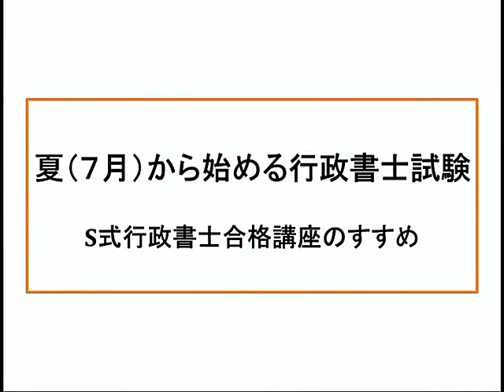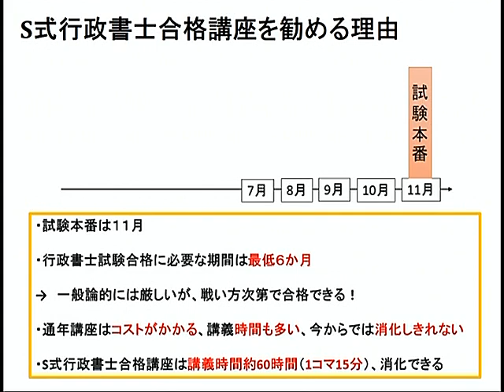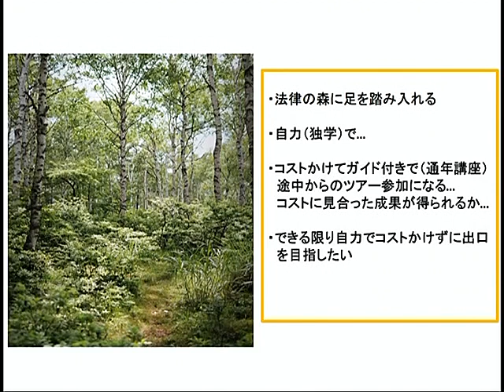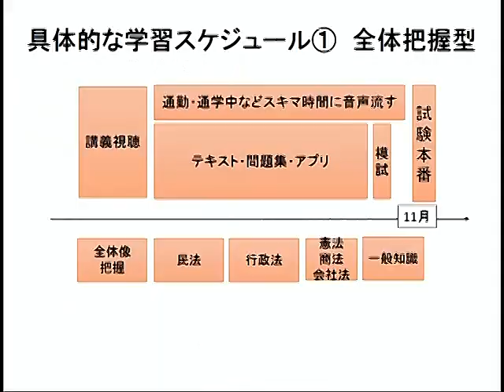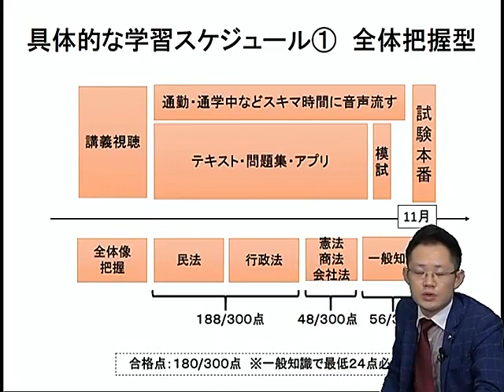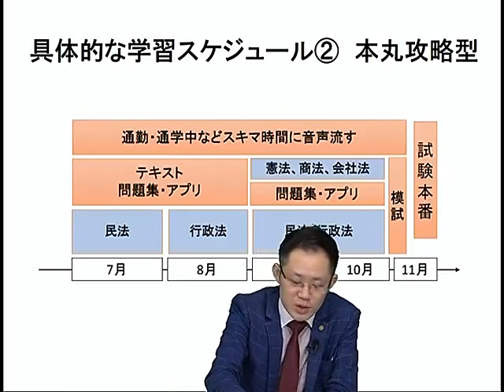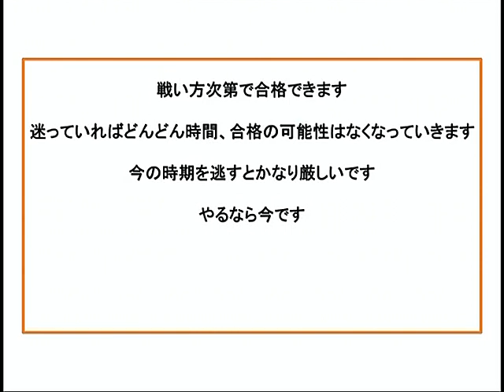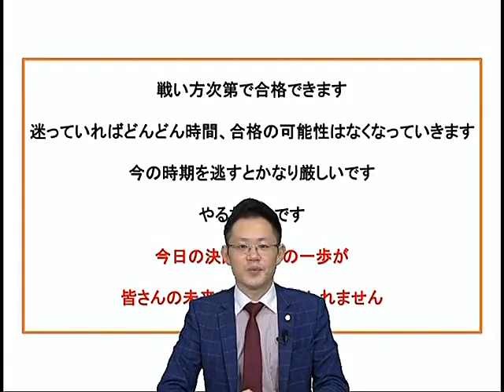【LEC行政書士】夏から始める行政書士試験対策～残り5カ月で受かるための学習スケジュール教えます～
試験まで残り約5カ月！
今からから学習を始めて合格を目指すなら、LECのS式講座！
これから今年の行政書士試験を目指そうか考えている方に向けて、
S式合格講座を使った7月からの学習スケジュールをお教えします！

S式講座は講義時間が約60時間！
試験まで半年を切ったとなった今からのスタートでも安心してご受講いただけます！
さらに、完全スマホ対応だからいつでもどこでも学習していただけます。

無料お試しWeb受講も実施中！